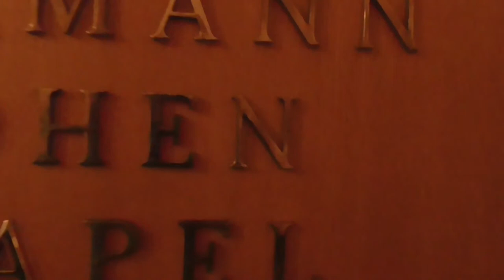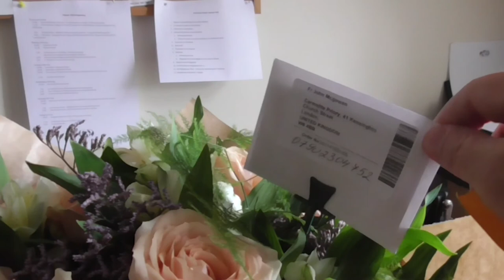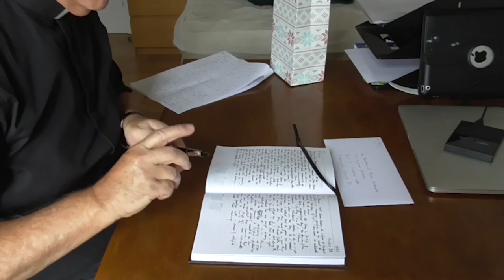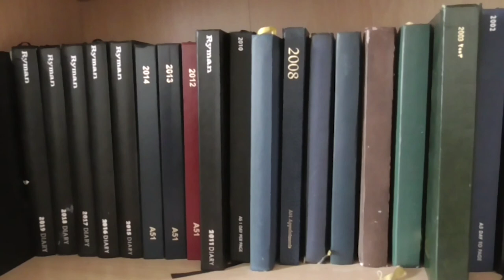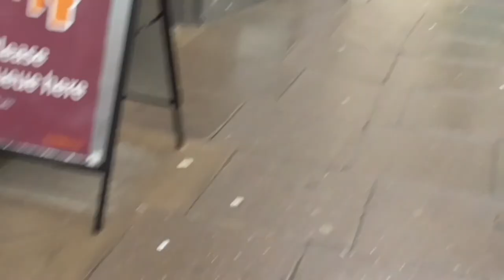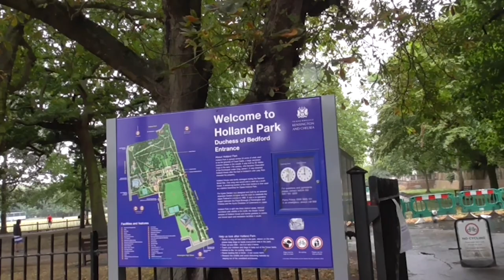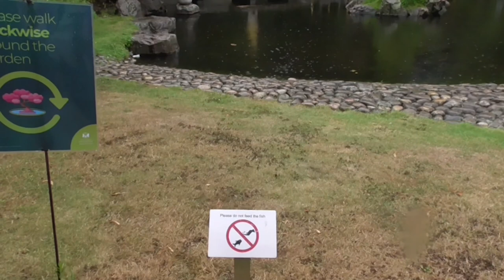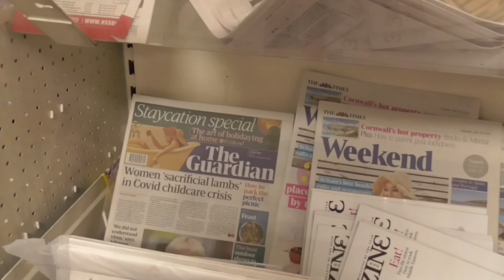25 7 2020 John McGowan Carmelite Friar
This is an insight into the life of a friar, a Carmelite friar, beginning from getting out of bed and finishing with going to bed. In between he shares much about his life, his concerns, what he loves and fears.